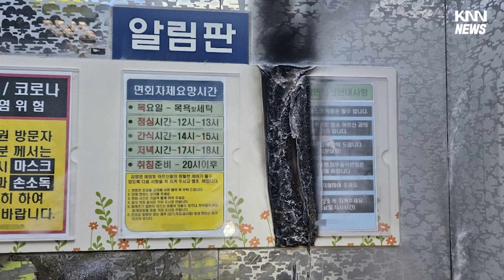불 지르고 태평히 PC방에... "장난이었는데요"